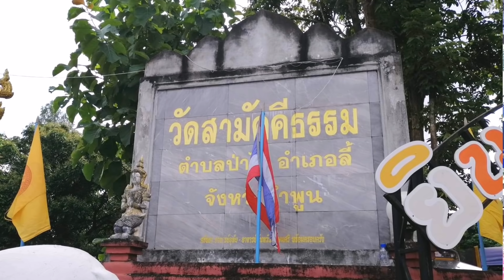จั๋นติ๊บจ๋อมตอง&พรรณีแม่แตง - ซอประวัติกฐินตุงจระเข้ วัดสามัคคีธรรม อ.ลี้ ลำพูน 4/10/63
บันทึกการแสดงสด ช่วงบ่าย เมื่อวันที่ 4 ตุลาคม 2563
งานทำบุญทอดกฐิน บ้านคอกช้าง ชีวิตใหม่ ตำบลป่าใผ่ อำเภอลี้ จังหวัดลำพูน
ช่างซอ จั๋นติ๊บจอมทอง & พรรณีแม่แตง
ช่างปี่: แจ็ก/แซม/เจม/โหน่ง

IDLine: pannee_maetang
เพจ: ช่างซอจั๋นติ๊บพรรณีเชียงใหม่
เพจ: ปี่จุมไป่แจ้เสียงหวาน